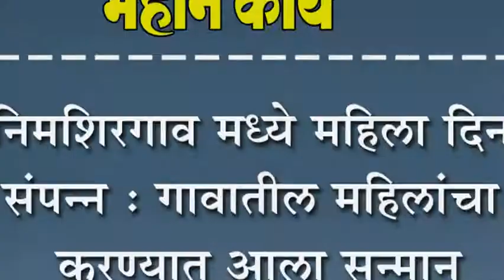निमशिरगाव मध्ये महिला दिन संपन्न : गावातील महिलांचा करण्यात आला सन्मान.